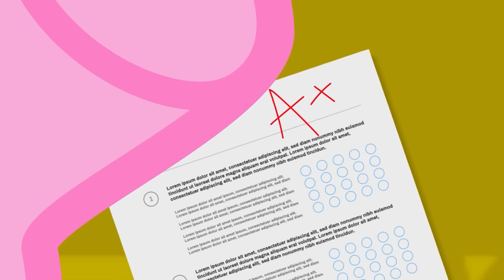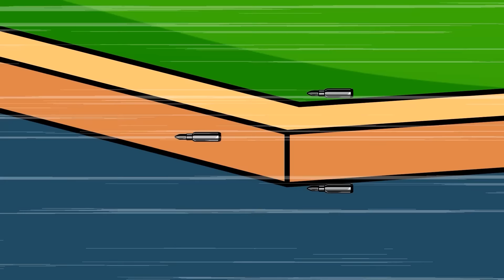Mommy Pig and Daddy Pig, please don't leave Peppa - Sad Story- Peppa Pig Cartoon